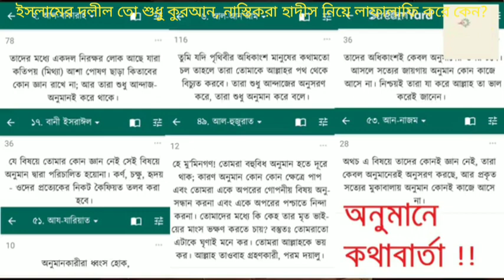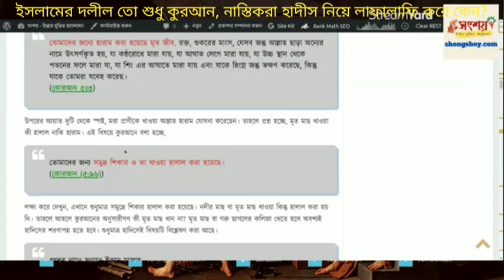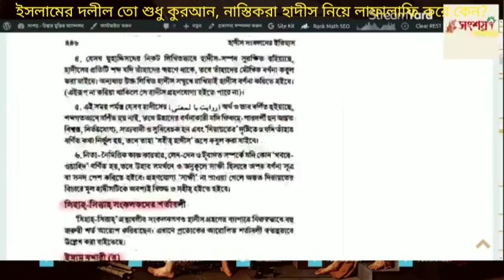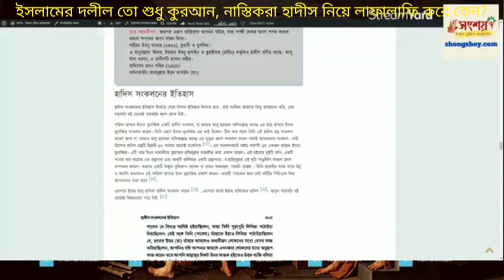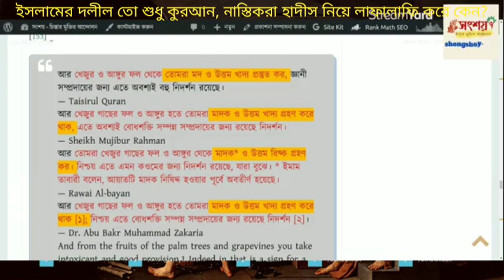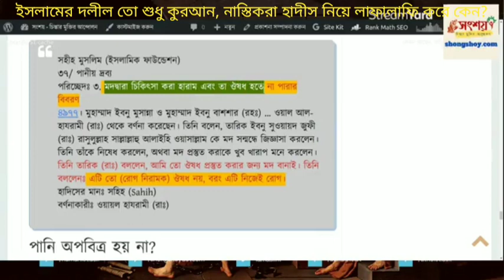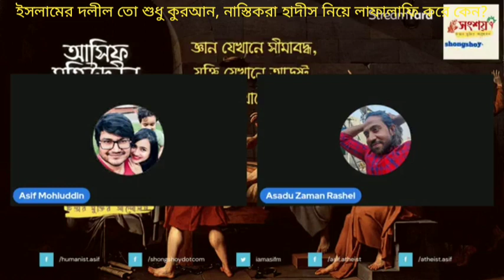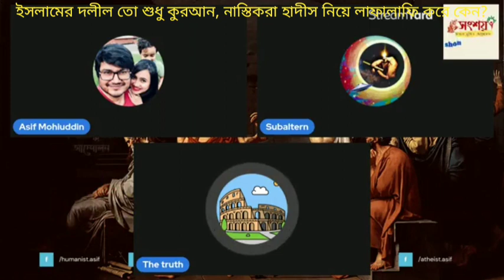ইসলের সঠীক দলীল হলো শুধু কুরআন, নাস্তিকরা কেন তাফসীর, হাদীস এবং সীরাত নিয়ে লাফালাফি করে?